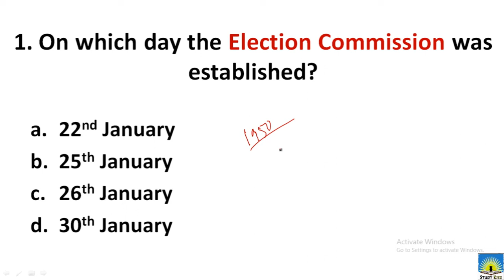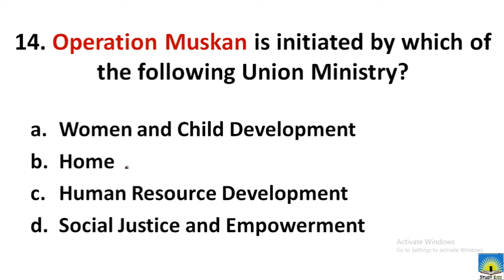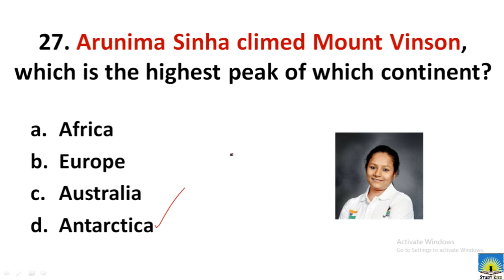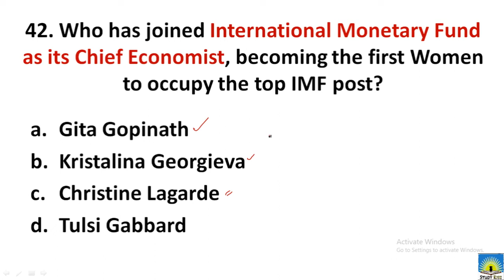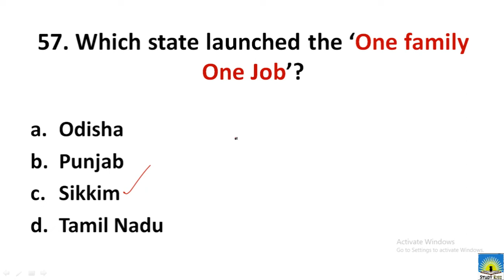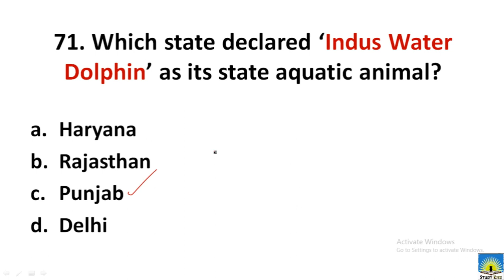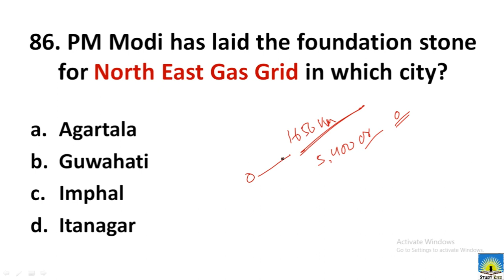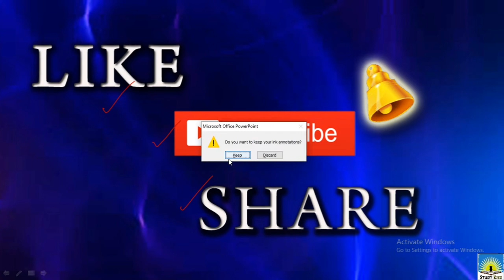Flashback Series 2019 – Part 1 | Current Affairs of 2019 in MCQ format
Flashback Series 2019 – Part 1 | Current Affairs of 2019 in MCQ format | 2019 Yearly Current Affairs |

Study Rise